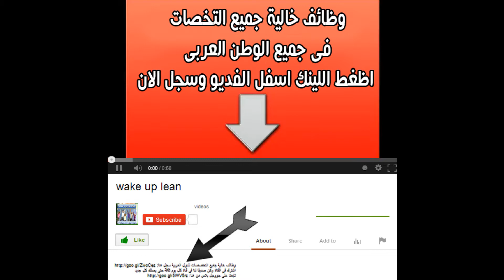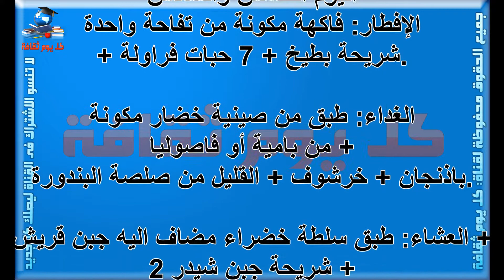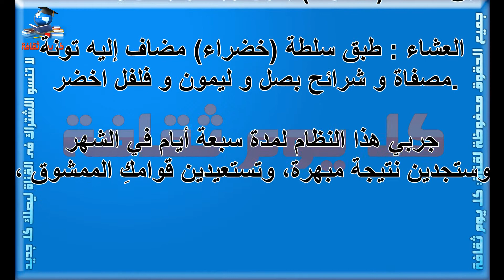تخسيس الارداف أسبوع واحد في الشهر يخلصك من دهون الأرداف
صفات برج الاسد مميزات برج الاسد صفات برج الاسد كيف اعرف برجى اعرف برجك توافق الابراج

ما هى مواصفات برج السرطان مميزات برج السرطان صفات برج السرطان كيف اعرف برجى اعرف برجك توافق الابراج

ما هى عيوب برج العقرب مميزات برج العقرب صفات برج العقرب كيف اعرف برجى اعرف برجك توافق الابراج

صفات أنثى العقرب مميزات برج العقرب صفات برج العقرب كيف اعرف برجى اعرف برجك توافق الابراج

خصائص برج الحوت مميزات برج الحوت صفات برج الحوت كيف اعرف برجى اعرف برجك توافق الابراج

خصائص برج الميزان مميزات برج الميزان صفات برج الميزان كيف اعرف برجى اعرف برجك توافق الابراج

خصائص برج العذراء مميزات برج العذراء صفات برج االعذراء كيف اعرف برجى اعرف برجك توافق الابراج

خصائص برج السرطان مميزات برج السرطان صفات برج السرطان كيف اعرف برجى اعرف برجك توافق الابراج

خصائص برج الجوزاء مميزات برج الجوزاء صفات برج الجوزاء كيف اعرف برجى اعرف برجك توافق الابراج

خصائص برج الثور مميزات برج الثور صفات برج الثور كيف اعرف برجى اعرف برجك توافق الابراج

تخسيس الارداف
الارداف
تخسيس
 الارداف أسبوع واحد
أسبوع واحد في الشهر يخلصك من دهون الأرداف
دهون الأرداف
دهون
تخسيس الارداف أسبوع واحد ف